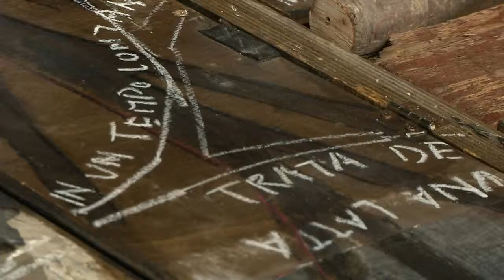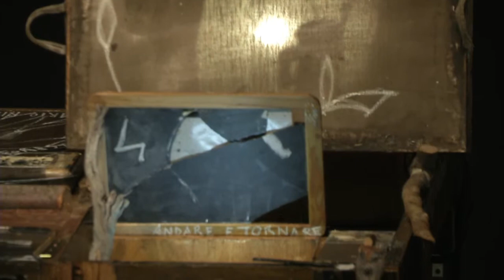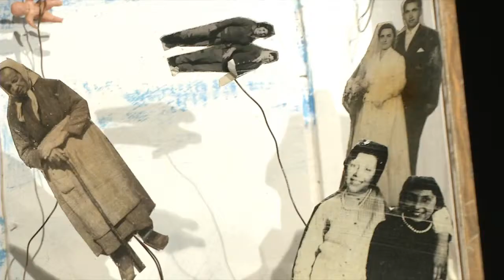El Gran Bosque Trailer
EL GRAN BOSQUE | LA GRANDE FORESTA
de Francesco Niccolini y Luigi D'Elia

Traducción: Raquel Llopis Sanchis
Dirección: Francesco Niccolini
Intérpretes: Luigi D'Elia
Diseño de escenografía: Luigi D'Elia
Creación musical: Alessandra Manti
Diseño de iluminación: Paolo Mongelli

Premio Eolo 2013 al mejor texto nuevo

LA GRANDE FORESTA è anche un libro edito da Titivillus Mostre Editoria, primo numero della nuova collana I Diavoletti per piccini e grandi bambini, con il racconto di Francesco Niccolini e Luigi D'Elia e le immagini di Eloisa e Lucia Baldini.